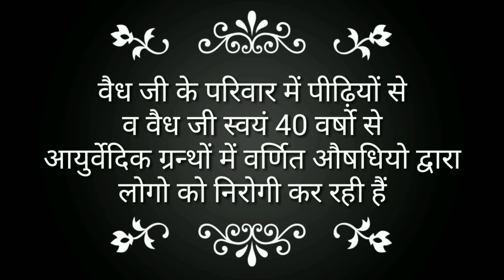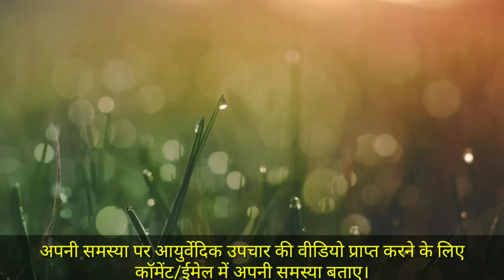100%बिना ऑपरेशन बच्चेदानी uterus की समस्या cyst, रसौली का आयुर्वेदिक उपचार। वैध शकुंतला देवी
b. Online Contact Form

👉 वैद्य शकुंतला देवी द्वारा आयुर्वेदिक ग्रंथो पर आधारित औषधियों की सूची, मूल्य व अन्य जानकारियों को प्राप्त करने के लिए लिंक पर क्लिक करें

👉 यदि आपको वैद्य जी से परामर्श लेने की प्रक्रिया में या किसी ओषधि के लिए आर्डर करने में समस्या का सामना करना पड़ रहा है तो आप हमसे पर सम्पर्क कर सकते हैं या Mon-Sat सुबह 10 बजे से श्याम 6 बजे तक हमें 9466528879 पर कॉल कर सकते है।

Copyright Information:
Owner: Vaidya Shakuntala Devi We made this video to help others.